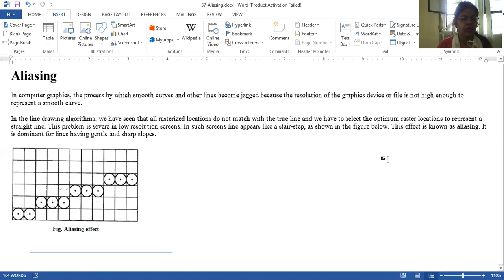Aliasing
Multimedia System and Animation